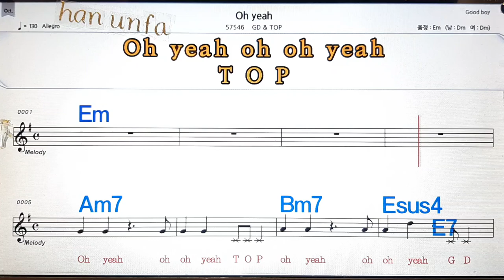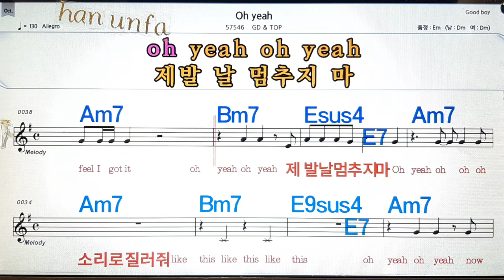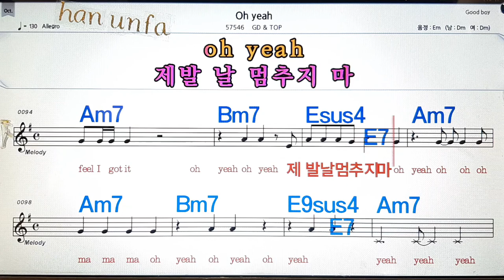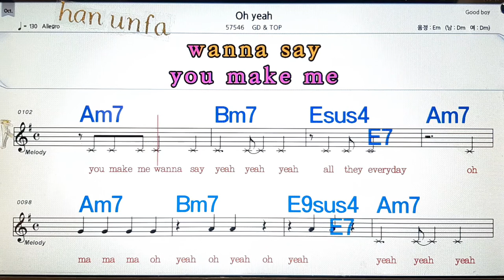Oh yeah./GD &Top💋노래방, 통기타 , 코드 큰악보, 가라오케, 반주💖Karaoke, Sheet Music, Chord, MR